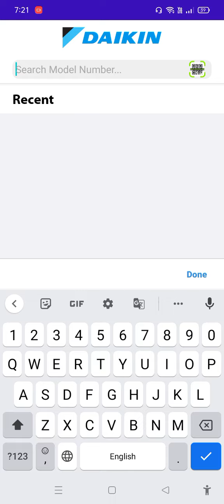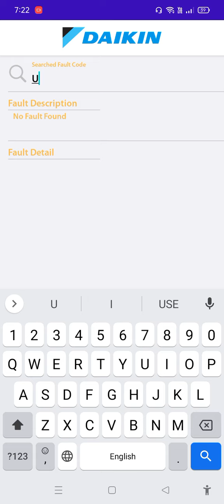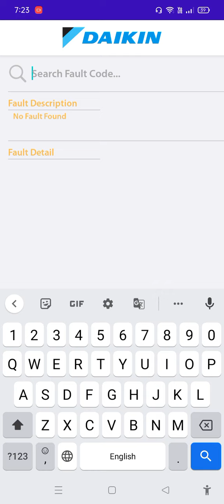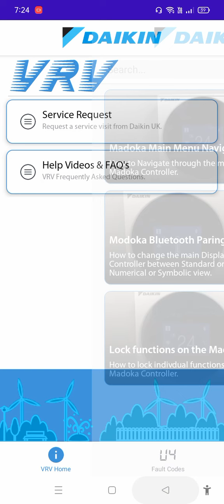Daikin Ac all error code solution । Daikin Ac के error कोड कि जानकारी।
daikin ac
daikin air conditioner
daikin ac 1.5 ton
daikin ac price
daikin aircon
daikin ac 1.5 ton price
daikin split ac
daikin ac 1 ton
daikin split system
daikin window ac
daikin 1.5 ton
daikin ac 1 ton price
daikin hvac
daikin inverter ac
daikin split ac 1.5 ton price
daikin split ac 1.5 ton 5 star inverter price
daikin ac 1.5
daikin 1.5 ton split ac
daikin window ac 1.5 ton
daikin aircon price
daikin air conditioner price
daikin ac 1.5 ton 3 star inverter
daikin ducted air conditioning
daikin ac 2 ton price
deccan ac
daikin ac 1.5 ton 5 star inverter
daikin split ac 1 ton 5 star inverter price
daikin inverter ac 1.5 ton
ftkm50tv16vc
daikin ac unit
daikin 5 star inverter ac
daikin 1.5 ton 5 star
daikin cassette ac
daikin 1.5 ton 3 star
daikin ac 1.5 ton 3 star non inverter
jtkj50tv16u
daikin ac 2 ton
daikin ceiling cassette
daikin inverter air conditioner
daikin ac 1.5 ton 5 star price
daikin ac 1.5 ton 5 star non inverter
daikin inverter aircon
daikin inverter ac 1.5 ton price
daikin ac 1.5 ton 5 star
daikin tower ac
daikin window ac 1.5 ton price
daikin ac 1.5 ton 3 star
daikin hot and cold ac
daikin cassette ac 2 ton price
daikin 1.5 ton 3 star inverter ac
daikin jtkj50tv16u
daikin 3 star inverter ac
daikin 1 ton split ac
daikin 2 ton split ac
daikin air
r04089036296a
daikin 0.8 ton ac
deccan ac 1.5 ton price
daikin atkl50tv
daikin split ac 1.5 ton 5 star price
atkl50tv
ac central daikin
daikin 1 ton ac 5 star
daikin ftkg50tv16u
ftkl50tv16u
daikin ac 1.5 ton 3 star price
daikin ftkm50tv16vc
daikin 1.5 ton ac 5 star
ftkf50tv16u
daikin non inverter ac
daikin 1 ton split ac price
daikin 1 ton inverter ac
daikin ducted air conditioning prices
daikin window ac 1 ton
daikin ac 1 ton 5 star price
daikin air conditioning unit
daikin ftkf50tv16u
daikin outdoor unit
dtkl50tv16v
daikin commercial
daikin ftkz50tv16u
daikin ducted
ftkm50tv16vf
daikin ac company
daikin 1 ton 5 star inverter ac
daikin 5 star ac
daikin portable ac
ftkg50tv
daikin 2.2 ton split ac 5 star price
daikin indoor unit
daikin 1.8 ton 3 star
daikin ac near me
ftl50 daikin
daikin ducted aircon
daikin ftkl50tv16v
daikin split ac 2 ton price
daikin ftkm50tv
daikin 1.5 ton 5 star ac
daikin standing ac price
daikin ac 1.5 ton 3 star non inverter price
daikin 1 ton 3 star inverter ac
daikin 2.2 ton ac
daikin 2021 ac
rl50tv16v3 daikin ac price
daikin 1.8 ton split ac
daikin ac 1 ton 3 star price
daikin ftkg50tv
daikin ftl50
daikin 1.8 ton 5 star
daikin portable air conditioner
daikin ac 5 star
daikin split system price
deccan ac 1.5 ton
daikin dual inverter ac
ac vrv daikin
daikin tower ac price
daikin split unit
daikin standing ac
daikin 1.5 ton 3 star price
ftkp50tv16u
daikin ductable ac
daikin atl50tv
daikin floor standing ac
daikin room air conditioner
daikin split ac 1.5 ton 3 star inverter price
ac daikin 1 ton price
atkl35tv
daikin ac 2 ton 5 star price
daikin ac 1 ton 5 star copper
ftl50tv16v2
daikin 1.5 ton non inverter ac
daikin split ac price
ftkl50tv16v daikin ac price
daikin inverter ac price
daikin vrv indoor units
daikin 1 ton
daikin inverter price
jtkj50tv
daikin indoor unit price
ftkm35tv16wc
ftq60tv16u2
daikin window ac price
daikin dtkl50tv16v
daikin ftl50tv16v2
2 ton daikin ac price
daikin non inverter ac 1.5 ton price
daikin 1.5
daikin price list 2021
deccan air conditioner
daikin ac 1.8 ton 3 star price
daikin package unit
daikin ftkl50
daikin 1.5 ton ac 3 star
daikin 1 ton inverter ac 5 star
deccan ac price
daikin cassette ac 2.5 ton price
daikin ac price list
jtkj35tv16u
daikin ac split 1.5 ton price
daikin 1.8 ton ac price
ftl35tv16w1
daikin ac online
daikin dtl50tv16u2
daikin ac indoor unit price
daikin inverter price list
daikin ac 1.5 ton 3 star inverter price
daikin 1.5 ton inverter split ac
ftkf35tv16u
daikin hot and cold ac 1.5 ton price
daikin system 3
ftkl60tv16u
amazon daikin ac
daikin jtkj 1.5 ton
daikin jtkj
ftkg50tv daikin
rkl50tv16v
daikin gtl 50
daikin 3 star ac
daikin cassette unit
rkm50tv16vf daikin ac price
daikin wifi aircon
daikin cassette ac 3 ton price
ftkl71tv16t
1.8 ton ac
daikin tower ac 1.5 ton price
daikin ac 1 ton inverter 5 star
daikin r32 ac price
daikin ac 1 ton non inverter
daikin 2.2 ton inverter ac
daikin 2.2 ton split ac
daikin wifi ac
daikin ac price 1.5 ton window
daikin ftkt50 inverter ac
atl50tv
ftl50tv16v3
ftkl50 daikin ac price
daikin rooftop unit
daikin window ac 1.5 ton 5 star
daikin 1.5 ton 3 star non inverter ac
dtl50tv16u2